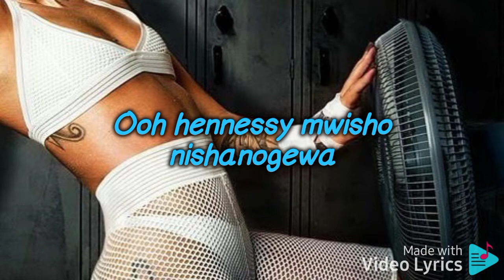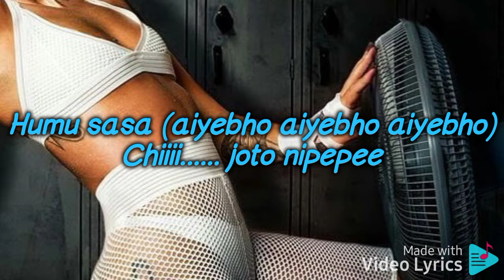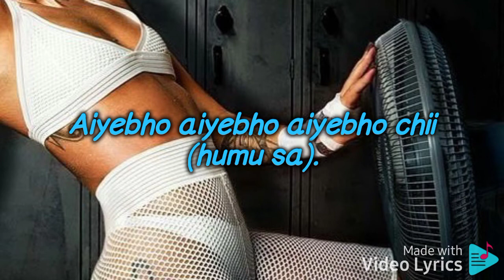haitham kim ft kusah- Joto (official lyrics video) by hanstyga